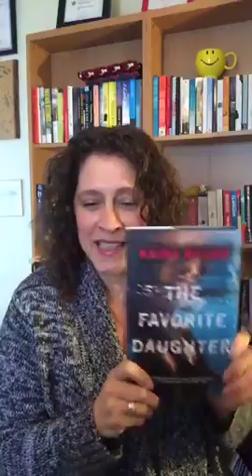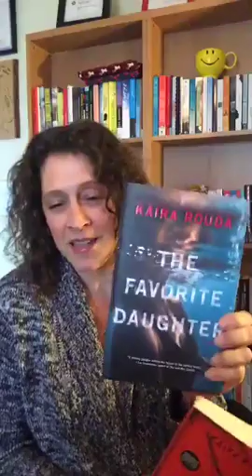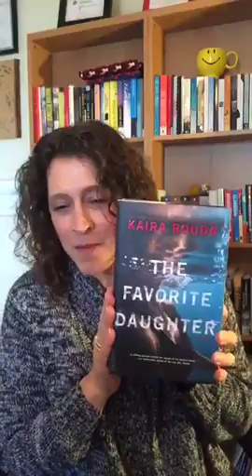FIRST CHAPTER FUN - Episode 8 - THE FAVORITE DAUGHER by Kaira Rouda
Beat the blues with a bit of a book. Every day at 11.30 am EST I'm reading the first chapter of a novel on my Facebook and Instagram LIVE

Today's chapter is from the excellent domestic suspense novel THE FAVORITE DAUGHTER by Kaira Rouda. Kaira is also the author of BEST DAY EVER, and the protagonist, Paul, is so deliciously evil, the book made me laugh out loud. Both THE FAVORITE DAUGHTER and BEST DAY EVER are incredible reads.

Did you know you can ask Kaira questions on this thread? Want to learn more about the story lines, characters and Kaira's writing process? Where she gets her ideas from or if she always wanted to be an author? How she, who is such a lovely person, creates these diabolical protagonists? Ask away!

Stay safe. Stay kind. See you tomorrow.

Hannah x